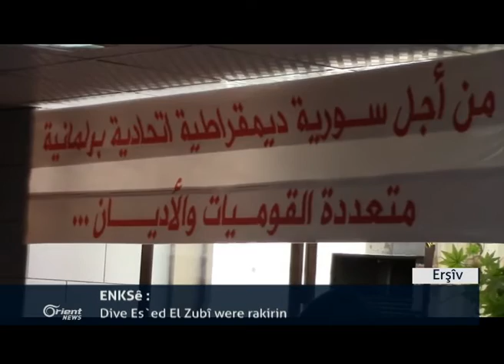Ciwan Ibrahîm :Hêzên me dikarin bighêjin Der`ayê û Siwêdayê